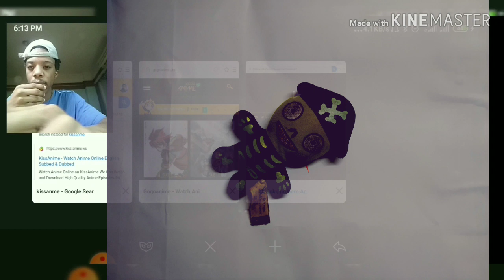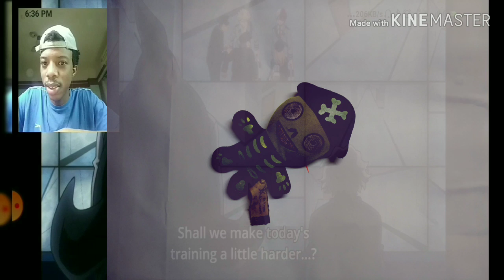New Arc!! My hero academia season 4 episode 15 reaction |僕のヒーローアカデミアシーズン4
MHA ヒロアカ4期 MyHeroAcademia WinterAnime2020 season4 opening anime bokonoheroacademia this is the opening EPS of the second part of.my hero academia so we take a look at what is coming next in the second arc